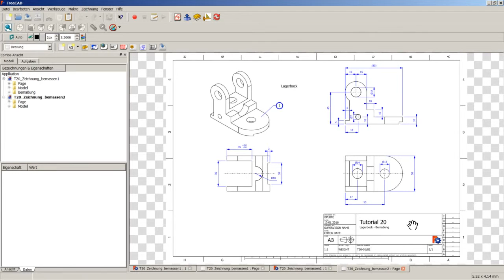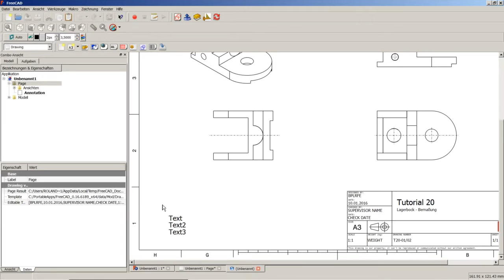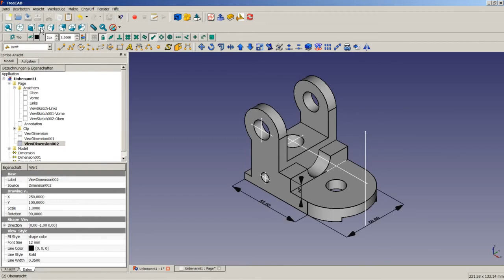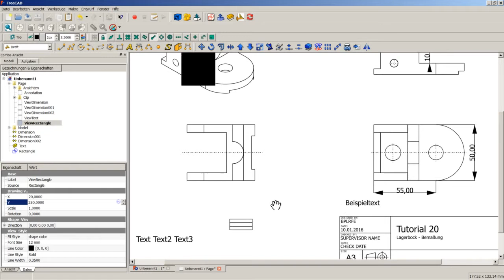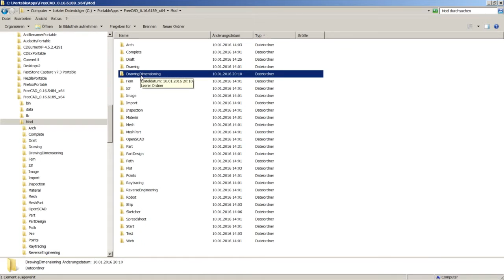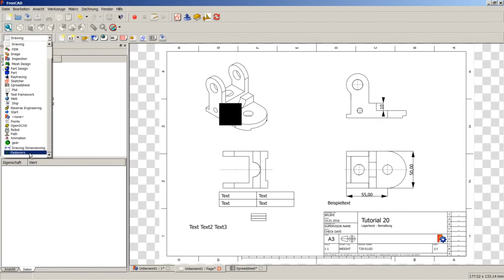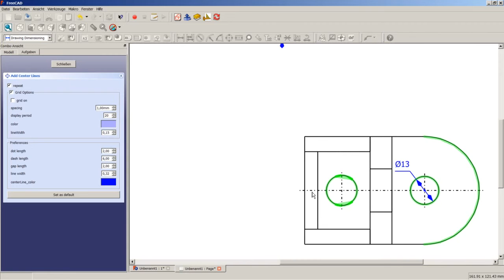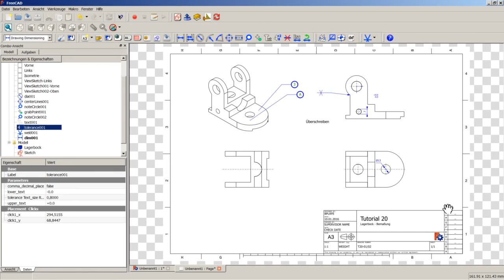FreeCAD Tutorial 20 - Zeichnungen bemassen